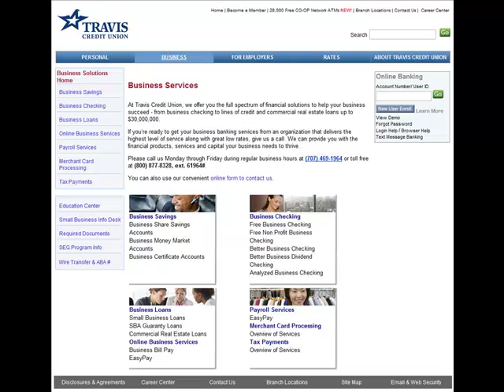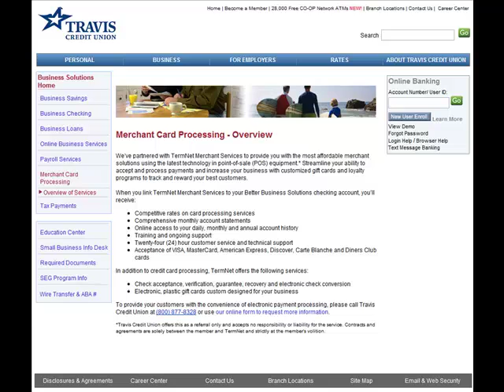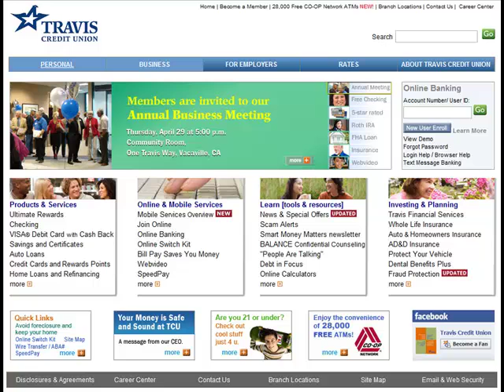Travis Credit Union Inteview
An interview with Rayanne Berry of the Travis Credit Union at the 2010 Napa Chamber of Commerce Business Expo